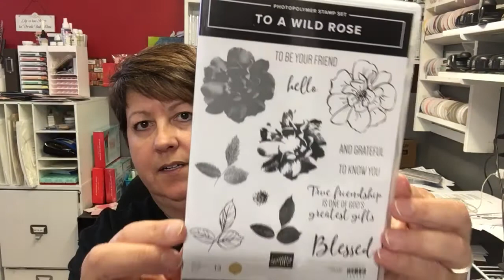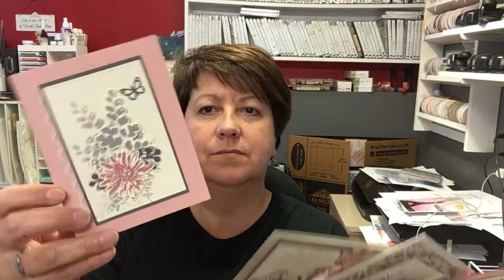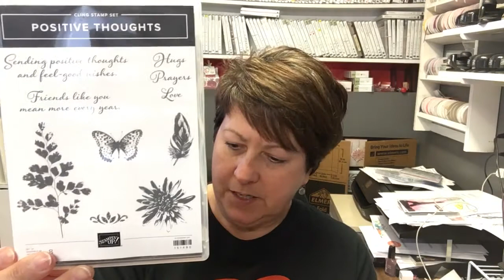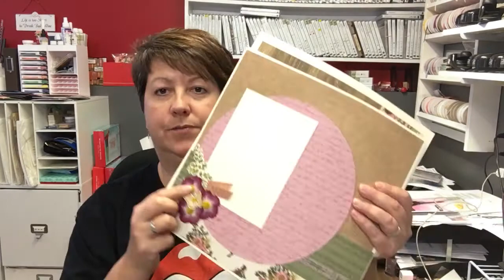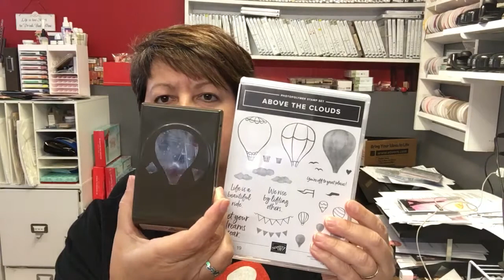2 classes-to-go!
Watch this video as I will show you pictures & explain price options for 2 upcoming classes you can do from home!
1- To a Wild Rose (Inspired by Tina Pinto)
2- Positive Thoughts (Inspired by Evelyn Wood)